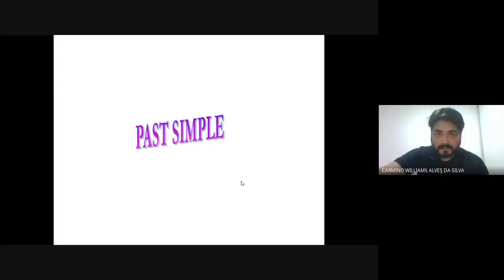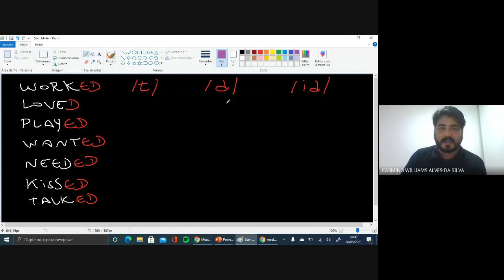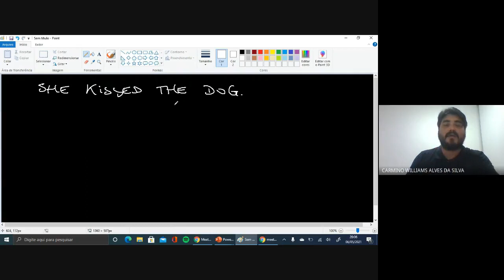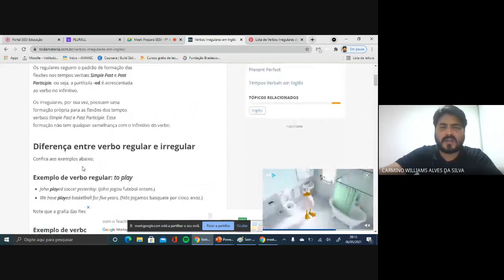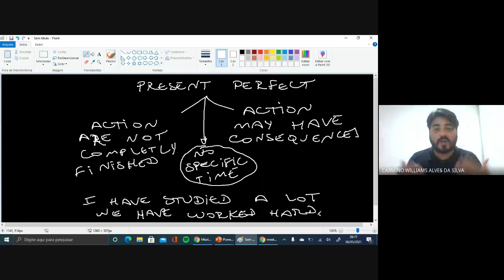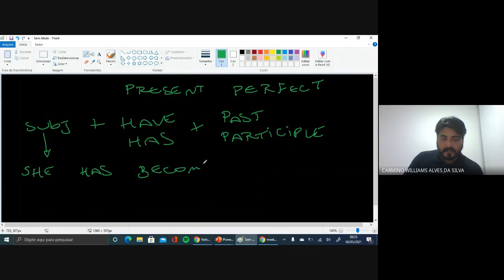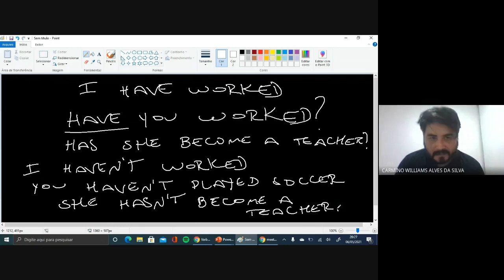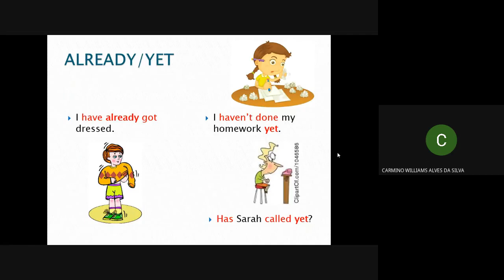Aula 12/05/2021 - 1º Ano EM. Inglês- Presente Perfect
Aula de inglês para o 1º Ano. Prepara Sesi 2021.